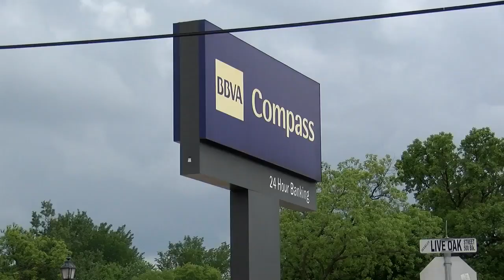Falls County officials arrest Marlin bank robbery suspect